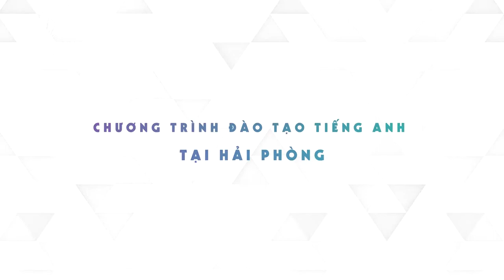Chương trình đào tạo tiếng Anh tại Hải Phòng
Sunrise Vietnam • Chương trình đào tạo tiếng Anh tại Hải Phòng